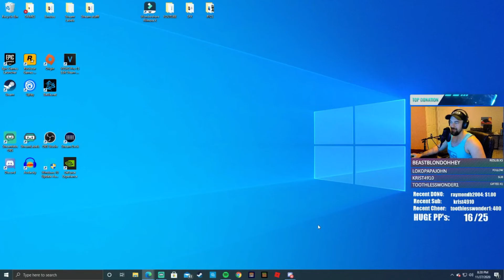Becoming The ASHEN ONE (Dark Souls 3)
Come join me on my Dark Souls 3 playthrough! Where I show off my great gaming sense through the entire stream :) We'll call this one the epilogue of the series! Watch me make my character with chat! If you wanna help me beat the game, come watch me live on twitch :)